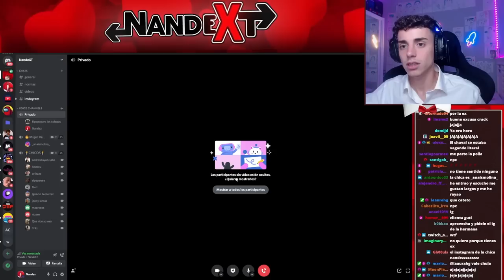ANAIS MOLINA TIENE UNA CITA CON KIDD KEO (del chino)